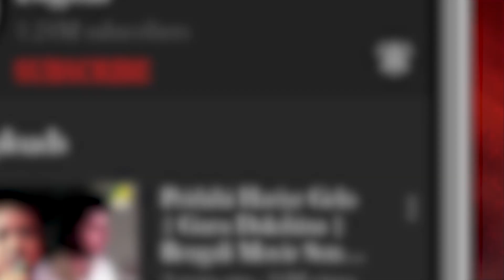Chattogram Astragar Lunthan : Karar Oi Louha Kopat | Lyrical Song | Girin Chakraborty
Presenting the Bengali Movie Video Song “Karar Oi Louha Kopat : কারার ওই লৌহ কপাট” বাংলা গান sung by Girin Chakraborty From Chattogram Astragar Lunthan, Starring Dipti Roy, Banani Choudhury, Aparna Devi, Kalpana Roy, Dipak Mukherjee.

Song : Karar Oi Louha Kopat
গান : কারার ওই লৌহ কপাট
Movie : Chattogram Astragar Lunthan
Artist : Girin Chakraborty
Writer & Composer : Kazi Nazrul Islam
Mood : Patriotic
Theme : Motherland
Release : 1949
Director : Nirmal Chowdhury
Starcast : Dipti Roy, Banani Choudhury, Aparna Devi, Kalpana Roy, Dipak Mukherjee, Gautam Mukherjee, Sunil Das Gupta, Dhiraj Das, Manik Banerjee, Debabrata Mukherjee, Purnendu Mukherjee, Bhaben Majumdar